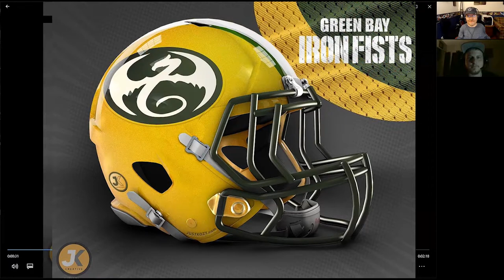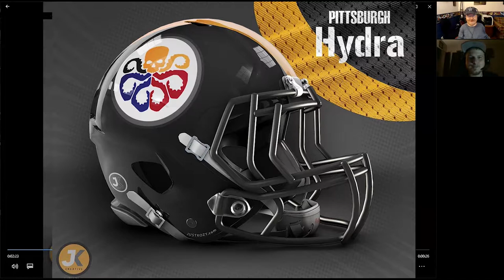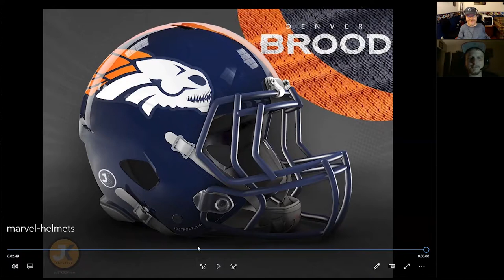Marvel Football League - Fantasy helmets for every NFL team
Graphic designer Justin Kozisek created these amazing mashup helmets of the NFL and Marvel superheroes.